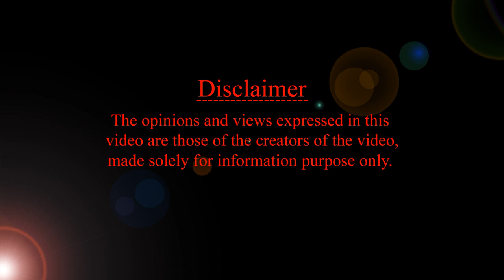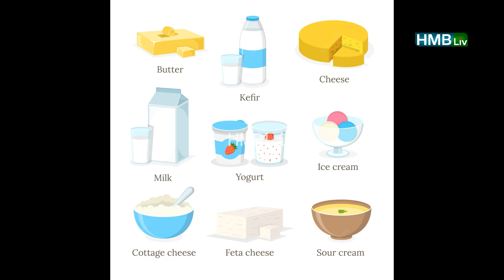6 - 12 నెలల బేబీస్ ఎన్ని సార్లు ఫుడ్ & మిల్క్ ఫీడ్ చేయాలి | number of feeds for babies milk & food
About the video : BABY FOOD | number of times of solid foods and milk for babies between 6 and 12 months| HMBLivChannel
Mother & Child Health & Wellness Channel HMBLiv